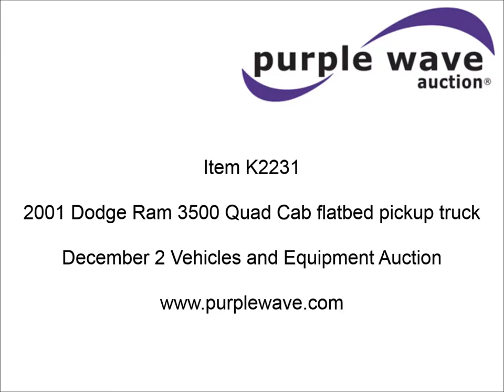2001 Dodge Ram 3500 Quad Cab flatbed pickup truck for sale | sold at auction December 16, 2015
2001 Dodge Ram 3500 Quad Cab flatbed pickup truck
254,229 miles on odometer
5.9L L6 OHV 24V turbo diesel engine
Tilt
Cruise
AM/FM/CD
Power windows, locks, mirrors, and seats
Cloth interior
8&#039;L x 91"W hydraulic bale bed
Front tow hooks
Receiver hitch
Gooseneck hitch
235/85R16 tires
Interior/exterior cosmetic damage
1B7MF33641J203535

It was located in Keytesville, MO, and we sold it to the highest bidder for $8,580.